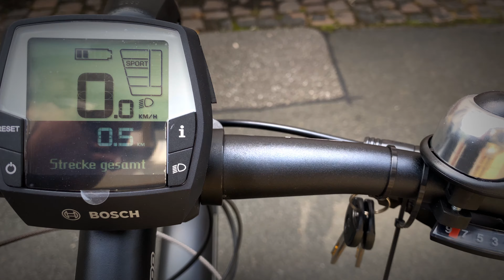Velo de Ville FEB 990 Intube Sport [ConRad] [2021] Showcase - Bosch Performance Line CX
Wir präsentieren euch heute das Velo de Ville LEB 990 FS Intube Sport in Form eines kurzen Showcase. Viel Spaß!  👇👇 BIKE DETAILS 👇👇

Spezifikationen

FEDERGABEL RST Vogue Remote Lockout Air
MOTOR BOSCH Performance Line CX
AKKU BOSCH, 500 Wh
DISPLAY BOSCH Intuvia
DÄMPFER RockShox Deluxe Select
SCHALTWERK Shimano Deore, 9-Gang
GRIFFE Ergon GP-1
SATTEL Wittkop Medicus Trekking
FRONTLICHT Lumotec Dopp 35 Lux
RÜCKLICHT Axa Juno